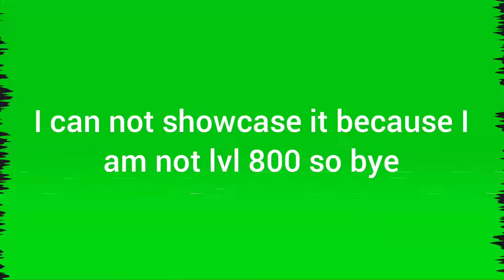shindo life where akuma eternal hand spawn